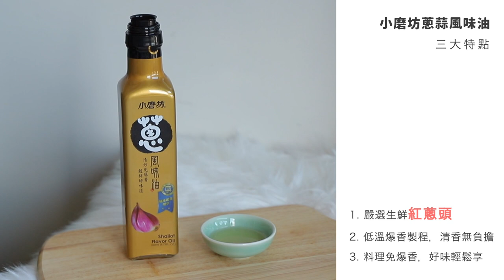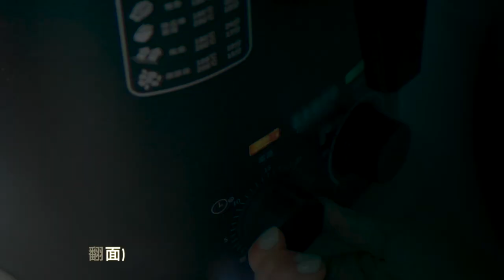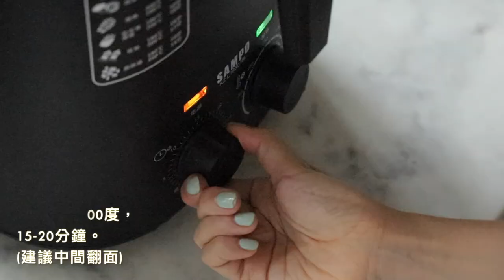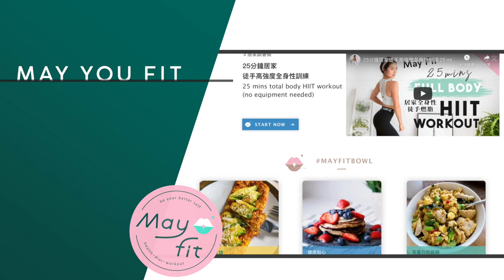懶人快速備餐教學😋四種簡易高蛋白料理 | 令健身餐美味升級的秘訣!? Feat. 小磨坊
嗨大家好我是May，今天要來教大家快速備餐的技巧，影片共示範四款懶人&料理新手都可以跟著做的美味瘦身餐，主要是用氣炸鍋，(如沒有氣炸鍋，烤箱也可以！)搭配的是「小磨坊的蔥蒜風味油」，氣炸、烤箱、煎炒、涼拌都可以！

比起一般油品，小磨坊風味油更耐高溫(190-230度) 適合高溫氣炸/烤箱、熱拌，用量不用多，只要一點點，加在菜餚上，就能呈現蔥、蒜美味。是健身減肥者的好幫手！

健身後的餐點，建議含有30-50克的蛋白質(一個手掌大小)有助肌肉合成與身體修復、增加飽足感，搭配高纖配菜可以補充人體所需營養素、促進消化、令排便順暢，搭配適量澱粉(一個拳頭大小) 增加整體飽足感，賦予身體能量！

【氣炸噴一下，小磨坊蔥蒜風味油】
氣炸必備的料理油!炸前醃製去腥、炸中香氣四溢、炸後增色酥脆
是油也是蔥蒜，多種需求一瓶滿足！快速便利好保存，將天然蔥蒜原粒香氣完整萃取至芥花油，遇熱瞬放香氣。讓你只留蔥蒜香，不染蔥蒜臭。